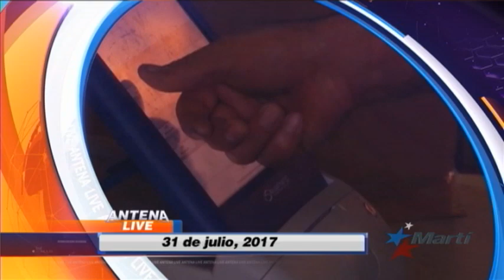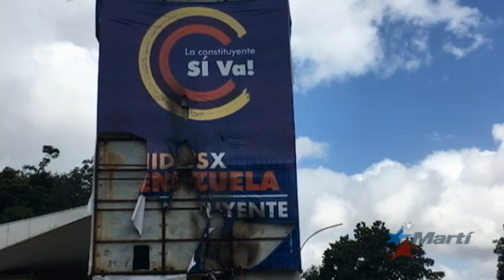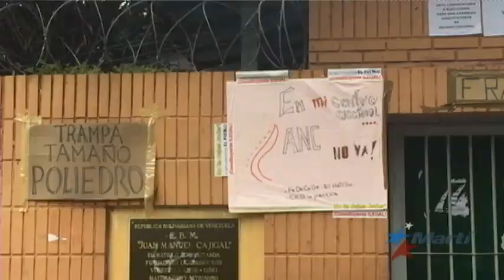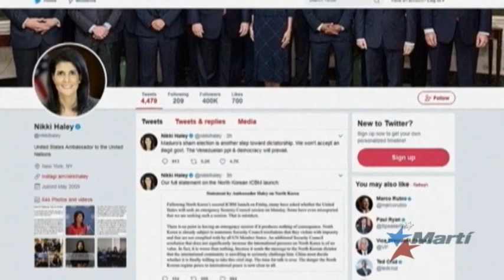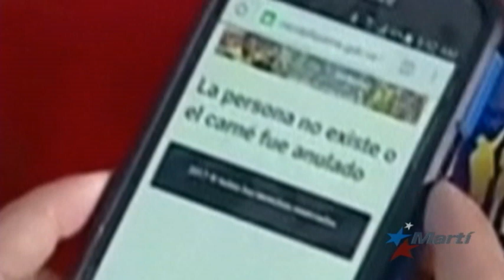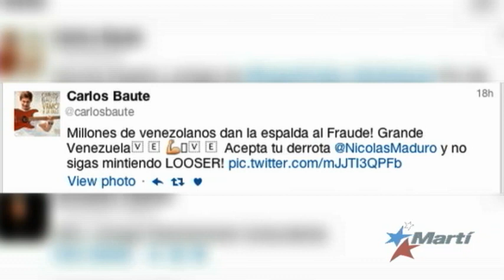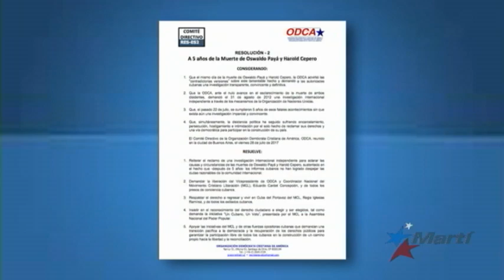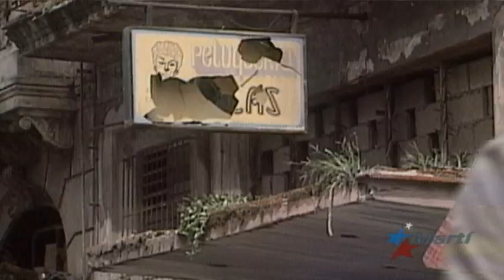Antena Live | 7/28/2017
Antena Live, noticias de Cuba y el mundo, deportes, arte, entretenimiento y reportajes especiales. Gricel González y Alejandro Marcano Santelli presentan Antena Live, su conexión al mundo.